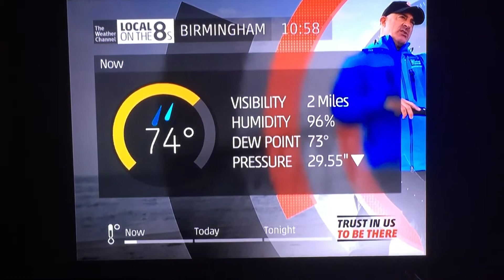Birmingham Tropical Storm Warning (Nate) October 8th 2017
Birmingham Tropical Storm (Nate) Warning October 8th 2017.